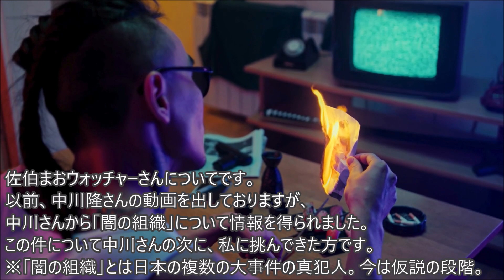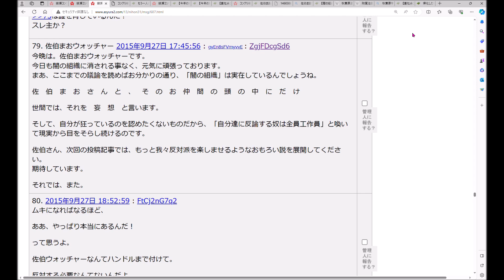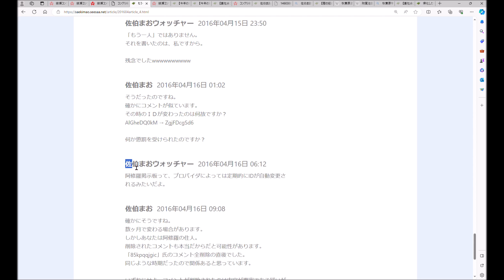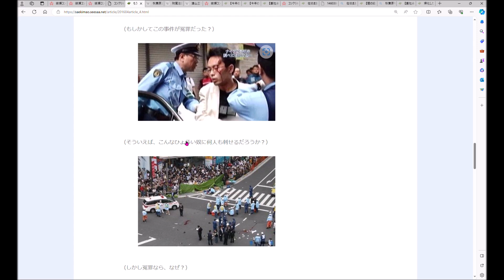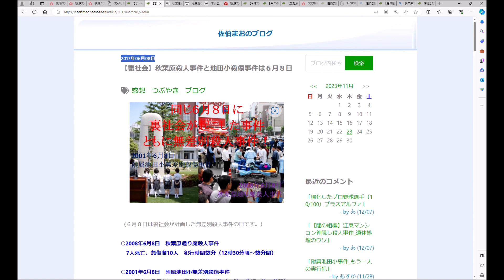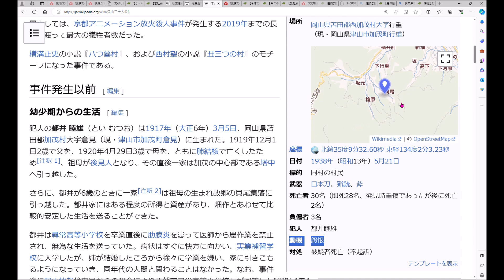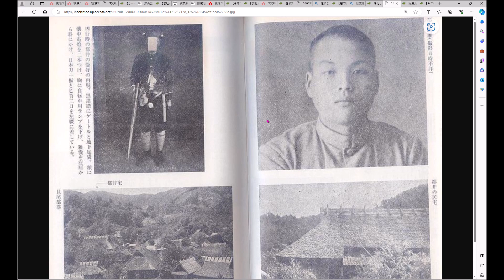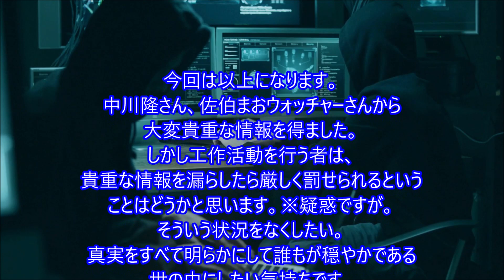裏社会の工作員（佐伯まおウォッチャー編）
真実を隠したい裏社会は、
ネット工作員を多数配置していると思われます。
時には彼らから真実を知ることができる場合があります。
中川隆さんに続き、佐伯まおウォッチャーさんについてです。
長めでもあるため以下に概要を記載します。

【動画の概要】
佐伯まおウォッチャーさんは言ってはならないことをコメントしたため、
裏社会に消されてしまった可能性があります。
この気づきにより、
私は「附属池田小事件」が冤罪だと分かることになりました。

私の気づくきっかけになった重要なコメント
『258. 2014年5月22日 00:57:45 : AlGheDQ0kM
まあた、お得意の陰謀論ですかあ（笑）
そういえば、宅間守や加藤智大、都井睦雄にも冤罪説がありませんねえ（笑）
連続大量殺人→即現行犯逮捕→犯行事実を全肯定（自決）じゃ、冤罪説を展開しようがありませんものねえ（笑）
もうじき、秘密情報保護法が施行されまあす。
阿修羅の陰謀論者さん達には、この上ない朗報でえす（笑）
なんたって、どんなに無理のある珍説でも「真実は法律によって隠蔽されているのです。反論するあなたは工作員です」の一点張りで論破する事が出来るようになるのですから（　大　　爆　　笑　）
その日をみんなで笑顔で待ちましょうねえ。』（引用おわり）